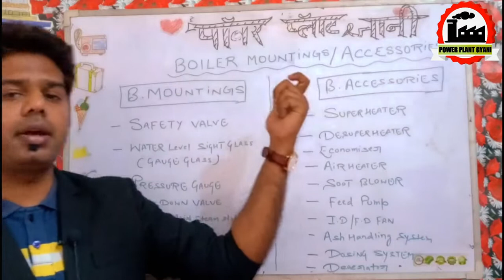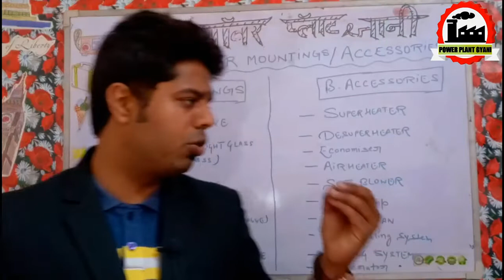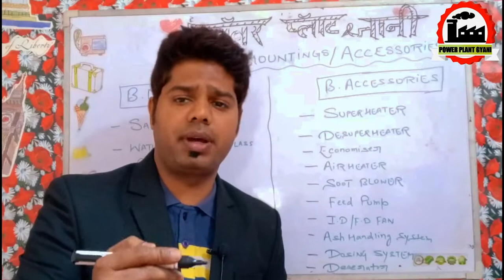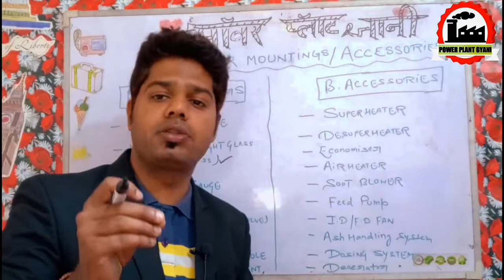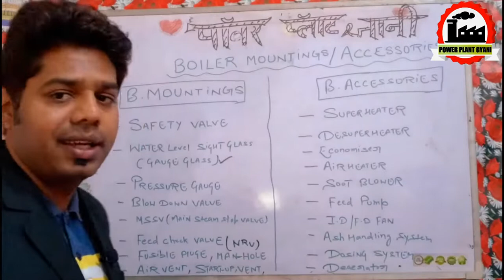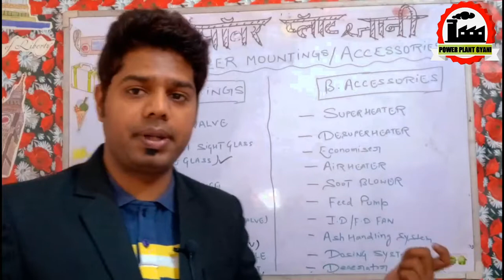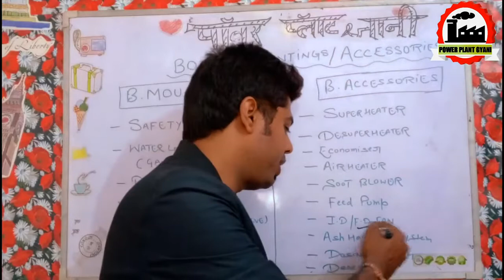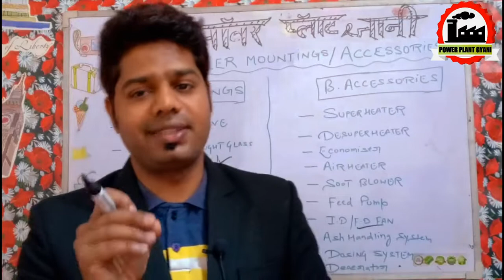Boiler mountings and Accessories in Hindi By POWER PLANT GYANI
Boiler mounting and accessories in Hindi

Boiler Mountings:
Safety  के लिए बायलर के सतह पर  बायलर  mounting लगाई जाती है। mountings बायलर का महत्त्व-पूर्ण part है। mounting के बिना बायलर का कोई भी operation संभव नहीं है।

नीचे दिए गए mounting के मुख्य प्रकार है।

Pressure gauge
Safety valve
Feed Check valve
Steam stop valve
Man hole
Water level indicator :- यह device, boiler tube में रहे पानी का सही water level बताती है।

Pressure gauge  :- यह  boiler shell के  सबसे  ऊपर  होता  है। इसका उपयोग  सही प्रेशर  माप ने  के  लिए  होता है।

Safety valve :-  यह boiler में  एक safe guard की तरह काम करता है। अगर बायलर में  प्रेशर बढ़ता है ,तो safety valve अपने आप खुल जाता है।

Feed check valve :-  यह बायलर के आखिर में  लगा होता है, इसका उपयोग पानी के फ्लो को regulate करना है।

Accessories
Boiler की efficiency  बढाने के लिए जीन device को बायलर पे install किया जाता हे उन्हें accessories कहते है। यह devices mountings के मुकाबले कम महत्व रखती है। accessories को लगाए बिना boiler कीये जा सकते है। लेकिन वह कम efficiency पर रन होंगे।

नीचे दिए गए Accessories के मुख्य प्रकार है।

Feed water pump
Injector
Pressure reducing valve
Economizer
Air preheater
Super heater
Steam drier or separator
Steam trap
Feed water pump :-  इसका उपयोग बायलर में पानी को फीड करने के लिए होता है।

Injector  :-  injector का काम feed water pump जैसा ही है, लेकिन यह पानी को ज्यादा प्रेशर के साथ फीड करने के लिए उपयोगी है।

Pressure reducing valve  :-  boiler से steam  की demand बदलती रहती है। इसका काम वाल्व के delivery साइड की तरफ प्रेशर को maintain रखना है।

Economizer  :-  यह flue gases के रास्ते में लगा होता है। इसका उपयोग waste heat  को utilize करने के लिए होता है।इससे feed water को प्री हीट किया जाता है।

Air preheater  :- इसका उपयोग combustion में हवा पहुंचाने से पहले हवा को  गरम (preheat) करना होता है।

DOWNLOAD POWER PLANT BOOKS:-

1. Practical Boiler operation engineering and power plant

2. MACHINE DRAWING BY K.L NARAYANA

3. BOILER OPERATION QUESTIONS AND ANSWERS BY P. CHATTOPADHYAY

FACEBOOK GROUPS ARE FOLLOWINGS PLEASE CLICK ON THE LINK AND JOINED THE GROUP

3. TARGET BOE (BOILER OPERATION ENGINEER)

4. BOILER AND TURBINE PROFESSIONALS

5. POWER PLANT QUESTION AND ANSWER